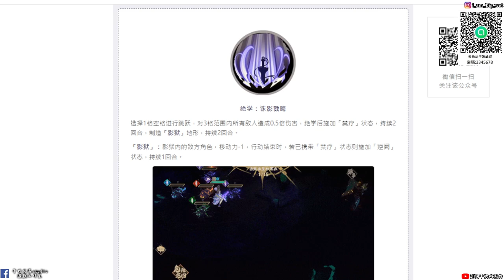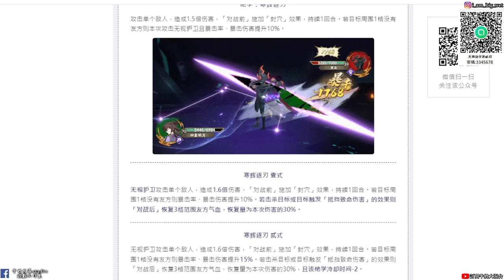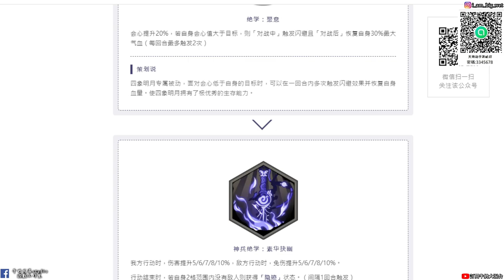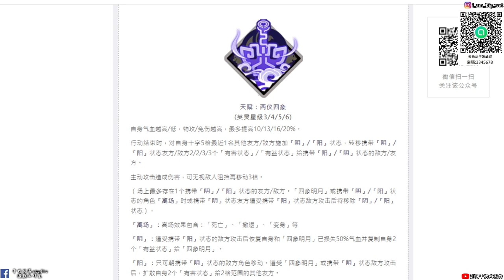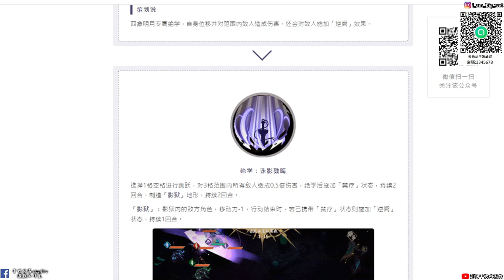【天地劫手遊】四象明月|暗屬御風封寒月!|打帶跑 順便給你逆闕|就問你怕不怕!|技能介紹|牛奶大濕台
2.如果有喜歡天地劫手遊的朋友，可以加入大濕的LINE社群
密碼:3345678